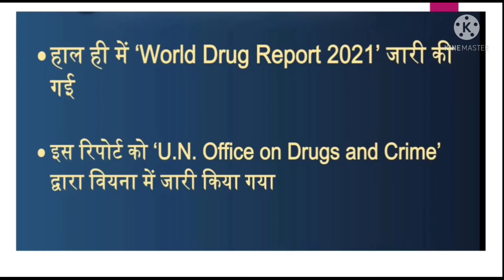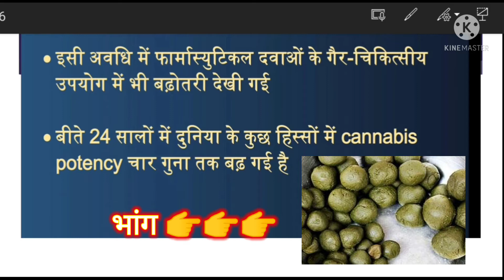World Drug Report 2021 || Daily Current News || DCA BY Mahendra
दोस्तो जल्द ही 1k subscriber का milestone पूरा करेंगे ,फिर current affairs live क्लास होगी ।

daily current news
june current
world drug report 2021
drugs
Drug report 2021
World drug report 2021 in hindi
Think different with mahendra
think differently
Mahendra pal